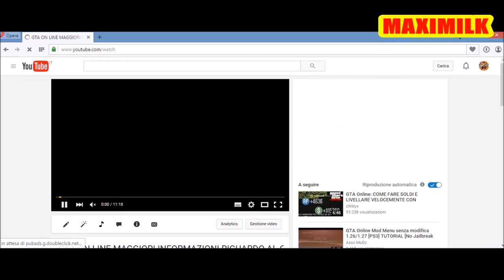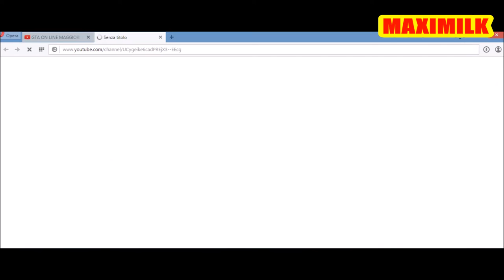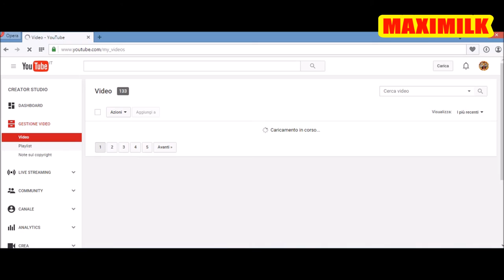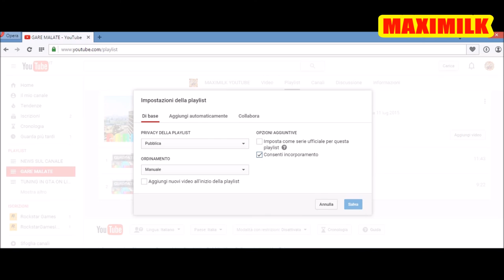MAXIMILK COME CONDIVIDERE I MIEI VIDEO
ecco come potete rendere visibilei le vostre condivisioni su ty